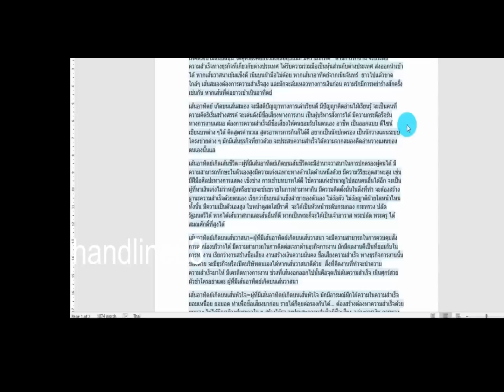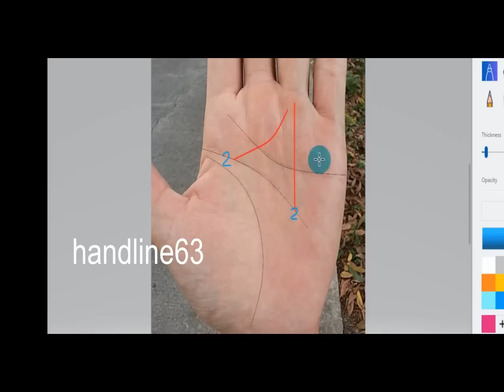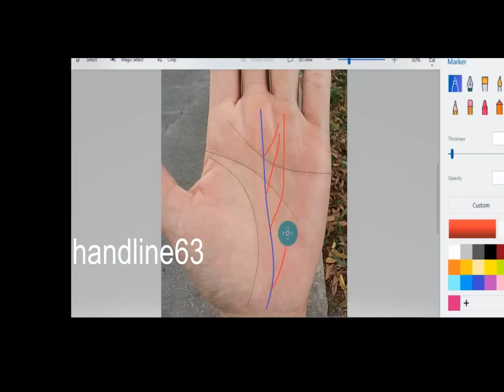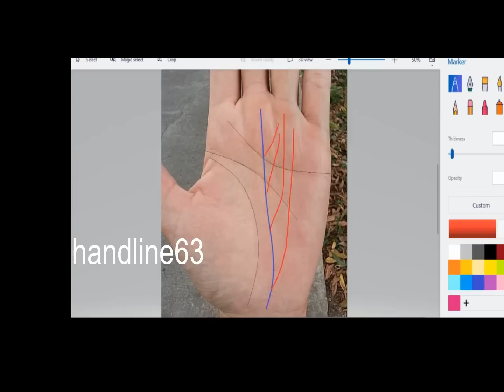เส้นอาทิตย์เกิดบนเส้นสมอง-เส้นวาสนา 2 3 EP2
เส้นอาทิตย์ เส้นที่บ่งบอกถึงความสำเร็จ การเงิน ชื่อเสียงเกรียติยศ อำนาจบารมี ความเป็นอยู่ ความเข้มแข็งตั้งใจของเจ้าตัว